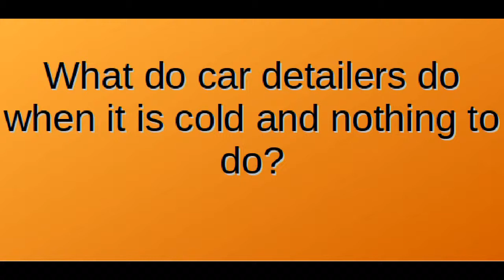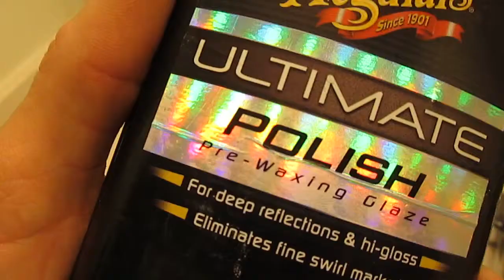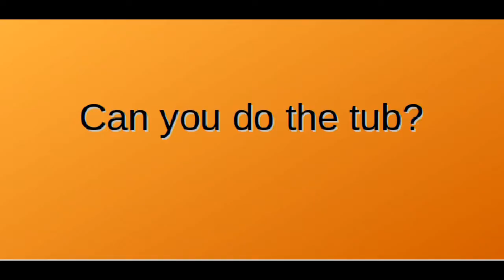Dark Knight Detail What detailers do when they are at home.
clean
sink
car detail
car care
car polish
car wax